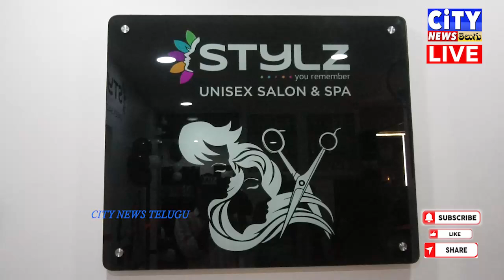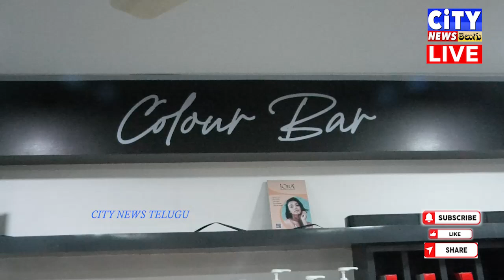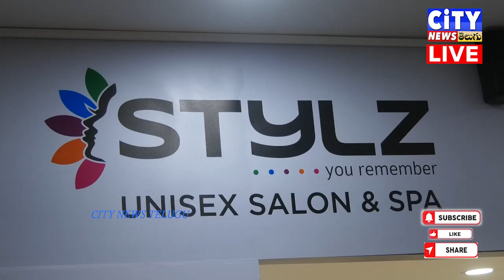Stylz Unisex Salon & Spa Guntur Grand opening New Branch